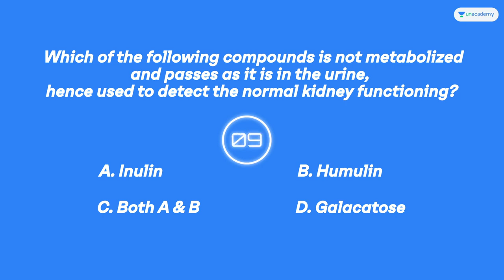Question of the day for neet students#👦📖🎒shorts video